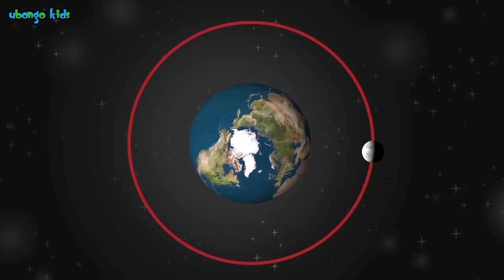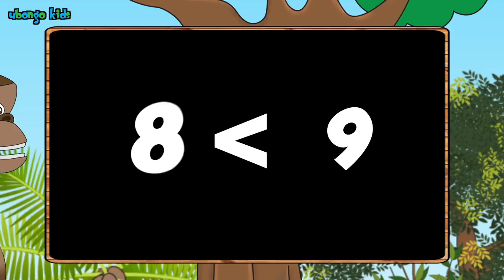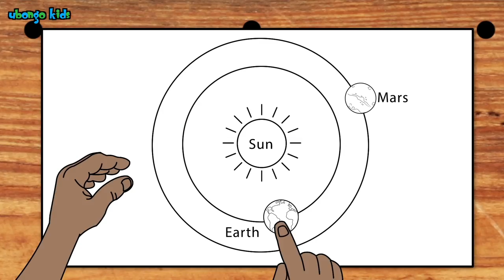Sanitation Song | Ubongo Kids Sing-Along | African Educational Cartoon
Sing and learn about the importance of keeping the environment clean, with this catchy tune from Ubongo Kids!

Ubongo Kids is an animated educational TV series produced in Tanzania, which helps kids find the fun in learning. Edutainment, made in Africa, for Africa... and the world!

Watch Ubongo Kids on TV:
TANZANIA: Sat. & Sun. at 9:30am on TBC1
KENYA: Sat. at 9am on Citizen TV Kenya
RWANDA: Sat. at 9am on RTV